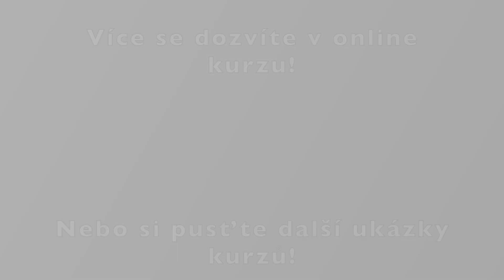BOJ SE SKUPINOU - NOVÝ ONLINE KURZ! (Ukázka z kurzu)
O NÁS:

SORUDO je čistě originální a podle nás bezkonkurenční systém sebeobrany. A to dokonce ve světovém měřítku. Jde o koncept řešení konfliktních a krizových situací s akcentem na sebeobranu a první pomoc. Způsob výuky, realističnost, kontextové pojetí, ale i jednotlivé techniky jsou ryzí originál a nemají u nás, ani ve světě obdoby!

Je unikátní rychlou naučitelností, funkčností, akcentem na realitu. Jako jeden z mála systémů na světě se stále posouváme a vyvíjíme. Vycházíme z nových světových trendů, výzkumů, statistik, vlastního testování, ale i spoluprací se špičkami v oboru - zejména se členy speciálních jednotek, traumatology, psychology a odborníky na právo z ČR i zahraničí.

Trénujte s námi reálně, rychle a efektivně!